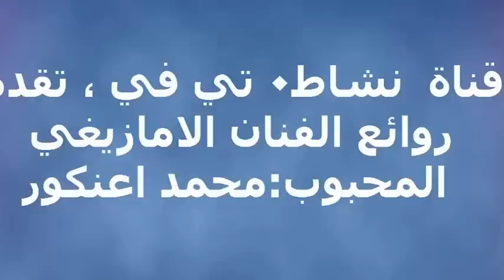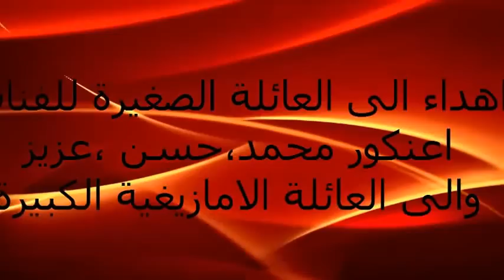mohamed aankour OFIGHAWN IHLAL